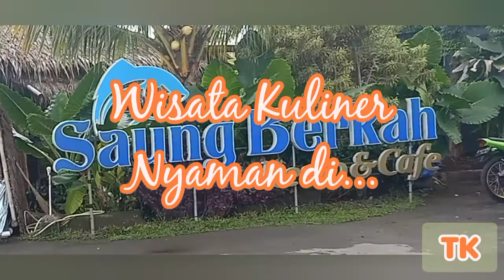Saung Berkah Resto | Wisata Kuliner Nyaman Pinggir Danau, Cibinong, Bogor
Saung Berkah Resto & Cafe

Jl. Raya Mayor Oking Jaya Atmaja Jl. HR. Lukman No.2, Cirimekar, Cibinong, Bogor, Jawa Barat 16917.

Konsep Restoran makanan khas Sunda yang sangat diminati warga perkotaan dan ditambah dengan susana tepi danau yang bisa memanjakan konsumen untuk betah berlama-lama sambil menikmati makanan dan minuman disini.

Menu yang ditawarkan di Saung Berkah sangat beragam. Mulai dari Gurame yang menjadi favorit, Seafood (Kepiting, Udang Ikan Laut dll), Hidangan Bebek, Ayam, Sapi, hingga Snack dan Minuman seperti Kopi, Juice dan lain-lain.

Untuk Anda yang ingin menikmati makanan & minuman di tepi danau dengan view gunung, Saung Berkah bisa menjadi favorit Resto di Cibinong.